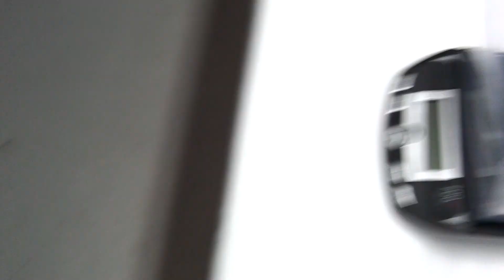Cutting 2012 Clutch # 2 - Reduced Pattern Clown x Mojave (9/9/2012)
OK, So I know I did a horrible job calling out what I thought the babies were when I cut the eggs... I think it was because I had such high hopes for this clutch... but ALL 4 eggs ended up being NORMAL HET CLOWNS! Oh well, it was my very first time cutting eggs, so I still had a blast doing that, even if I didn't get the mojave het clowns I was hoping for.